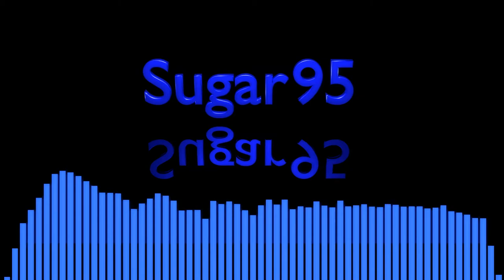Sugar95 - Digital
It's Digital.